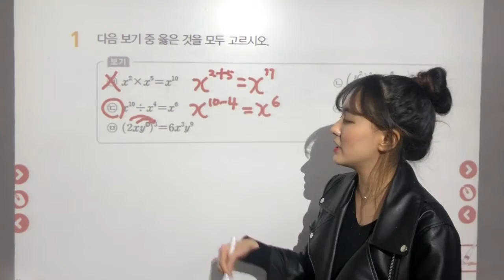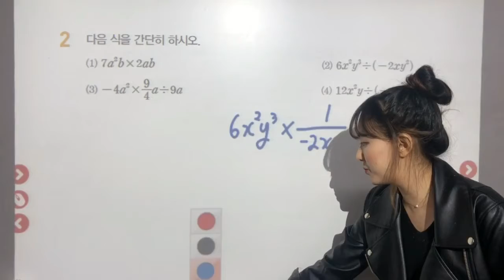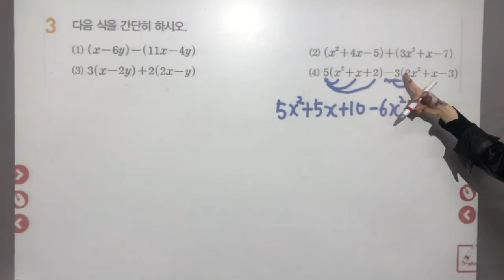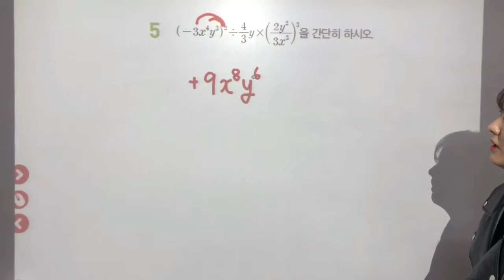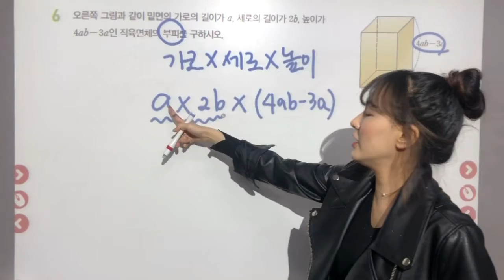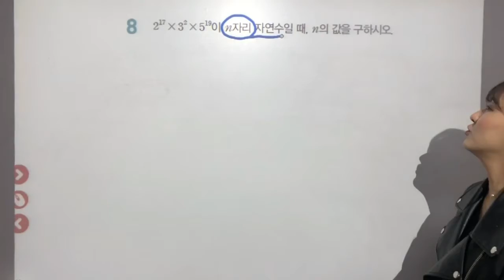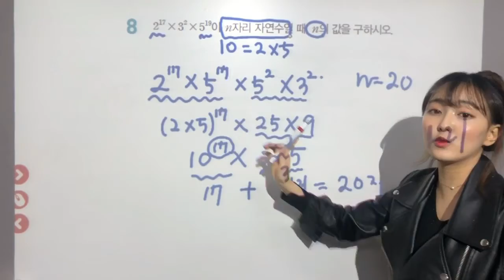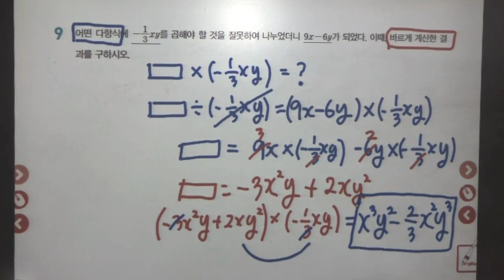천재(이) 중2 중단원마무리 2-1 식의 계산